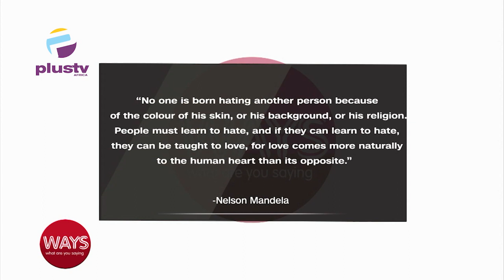The Kanye West Saga: Nigerians & Handling Hate Speech | WAYS